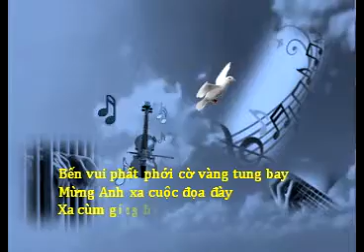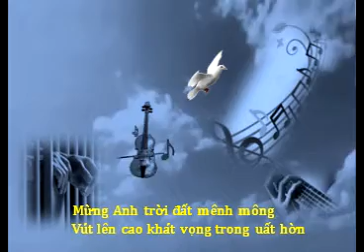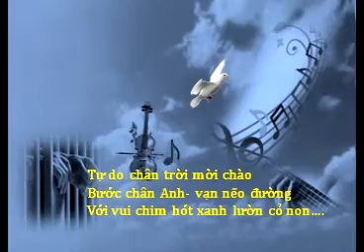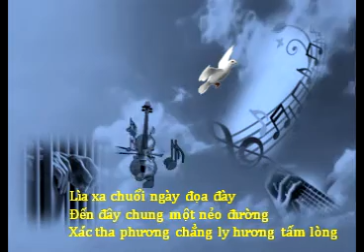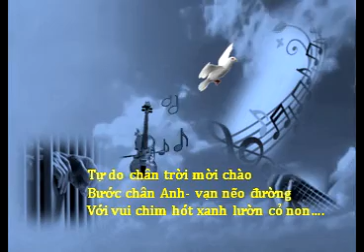MỪNG ANH HÓT TRONG LỒNG 11